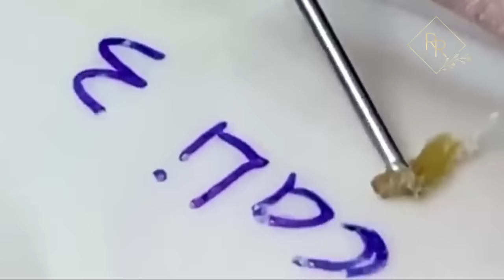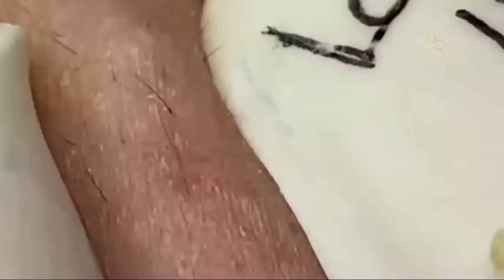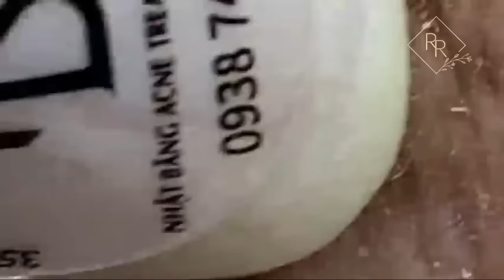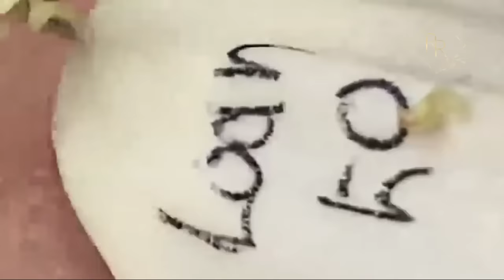الصحة الجيدة تجعلك تطول العمر #989